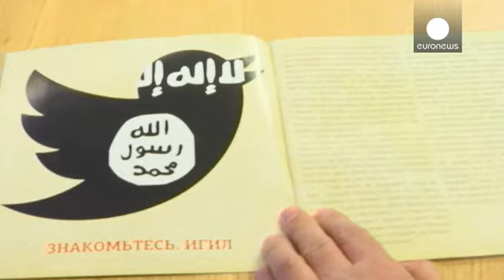"Страшная сказка ИГИЛ" - против вербовщиков россиян в джихадисты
Общественная палата Российской Федерации (ОП РФ) представила в среду информационную брошюру "Страшная сказка ИГИЛ" , призванную  помочь сориентироваться  в ситуации угрозы вербовки родственника или знакомого в ряды джихадистов. В ней описываются признаки, по которым можно выявить, что молодые люди попали под влияние вербовщиков, и советы о том, как действовать в такой ситуации.

"Мы обратили внимание на то, что в последнее время появилось очень много новообращенных атеистов, молодых людей разоча…